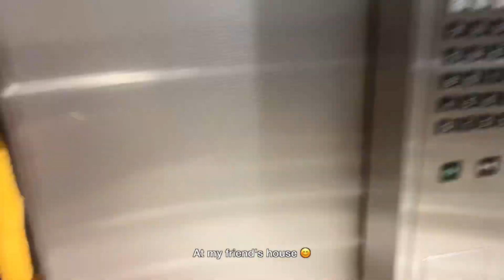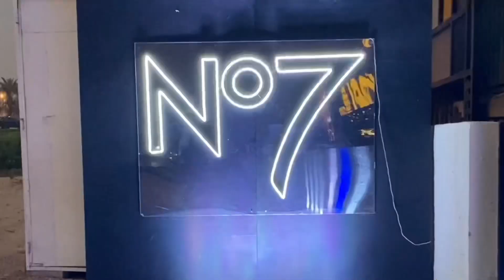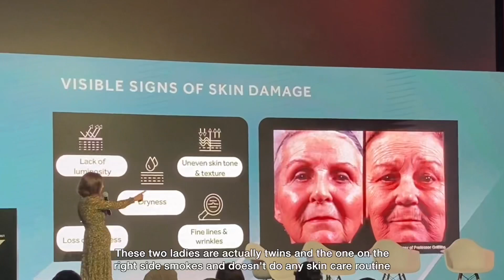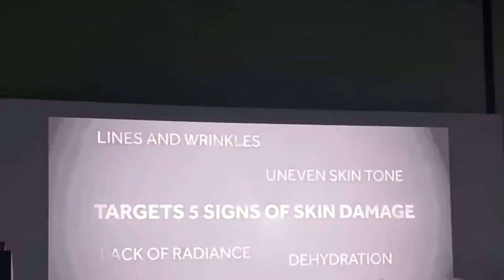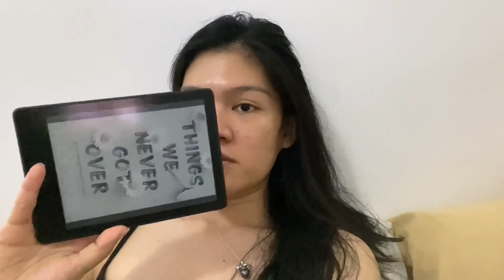🍓 Life in UAE as a content creator | Attending beauty events in Dubai | Weekly vlog | BeeDanise